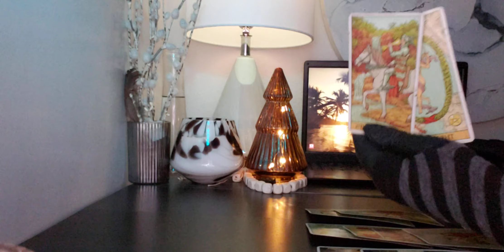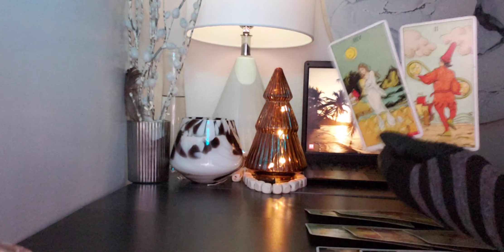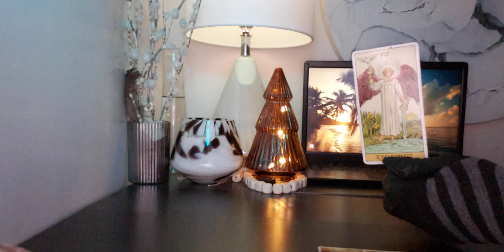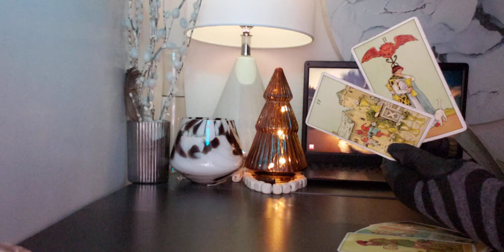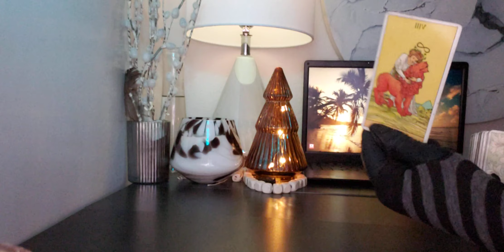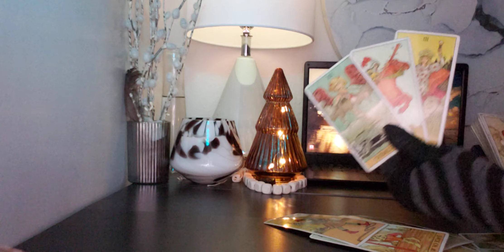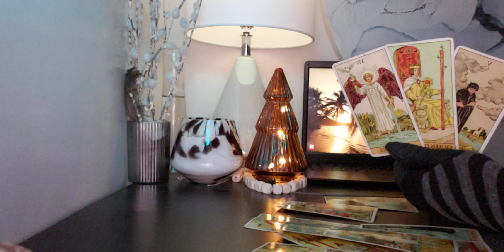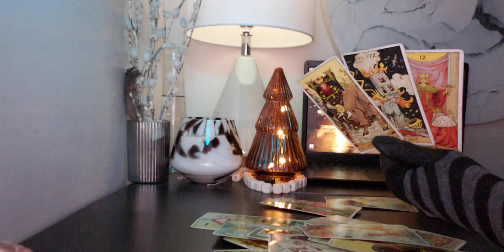Taurus 'READY OR NOT, HERE IT COMES!' | NOV 1-7 | GENERAL TAROT READING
Taurus Extended Love Read "THE OUTCOME YOU WON'T EXPECT!"

Guys, this is a general reading where we look at the ❤ energy around you and your special someone.

Tarot should be used as a tool to navigate through this thing called life.

SO DON'T MESS UP A POTENTIAL GOOD THING LISTENING TO A GENERAL READING! 😳

***🚫18+ ALLOWED ONLY🚫***

For my returning family; welcome back! You know what to do...sit back, relax and enjoy the ride! ❤

If you are new to the channel, welcome!!! leave a comment on your thoughts of the reading. 🤗🤗🤗

😍THANK YOU to my loyal family!!! I so appreciate you ALL!! Share the channel and tell your friends.

🗣🗣🗣Many people alert me that it is so hard now to see my videos, so do turn on your notification guys and press the 👍👍 button!! because it makes a HUGE difference on my videos being shared to the public through the algorithm. 🗣🗣🗣

My personal readings are the BEST! 🧚

Give it a try by clicking on the link to my website at the top of this description box. ☝☝